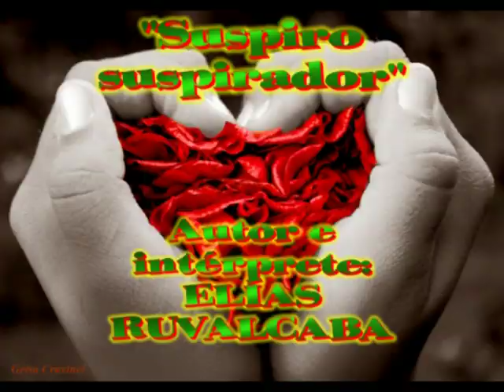RUMBA FLAMENCA, CACHONDA y ALEGRE ("Suspiro suspirador"). ELÍAS RUVALCABA "Mexitano"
Rumba-canción del CD "Fuego Gitano y Latino", en el género de flamenco mestizo o flamenco fusión, pues es una especie de mezcla entre la rumba gitana y la música latina. Además, el tema es clásico en el repertorio de Elías, pues es la típica melodía alegre, pícara y salerosa que tanto cultivó durante su incursión en el flamenco. Porque Elías es un auténtico camaleón, que a veces desconcierta a sus seguidores; sin embargo, en realidad es reflejo de las metamorfosis que simplemente le impuso su enorme producción  y versatilidad. Cuando alguien le perguntaba quién era su modelo a seguir como compositor, siempre respondía: "¡Cri-Cri...! ¿Y por qué él? Porque compuso en todos los ritmos habidos y por haber en su momento..."